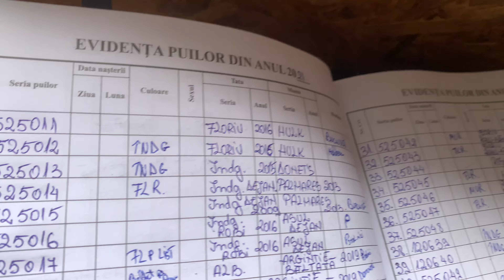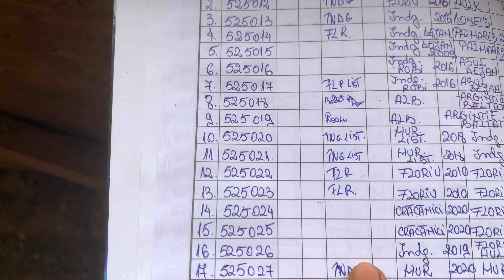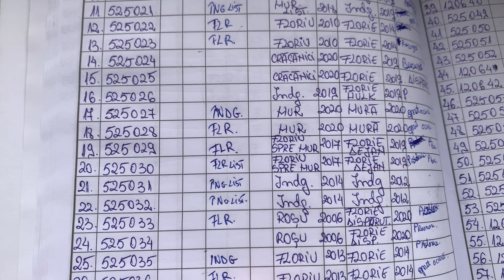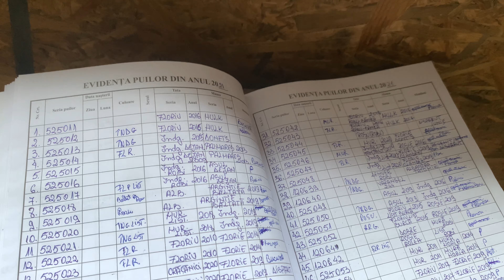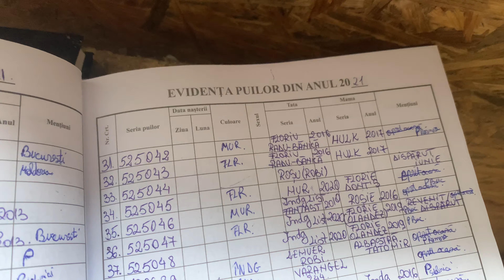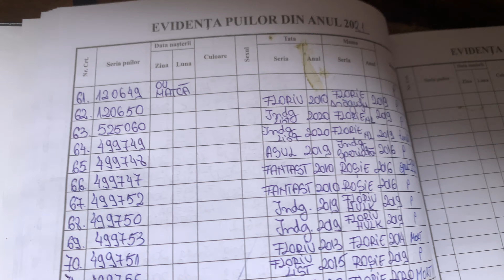Prezentare toate antrenamentele porumbeilor …🐤🐤🐤